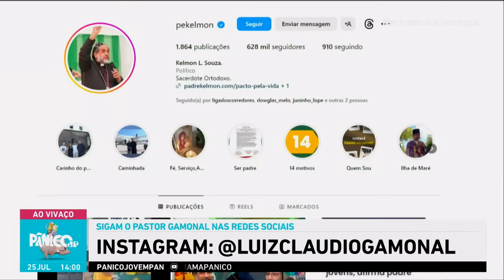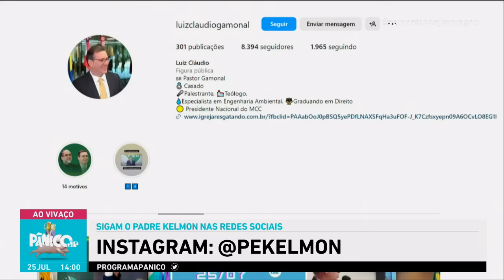PADRE KELMON E PASTOR GAMONAL ESTÃO EM PÂNICO; CONFIRA NA ÍNTEGRA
O Pânico desta terça-feira (25) trouxe duas personalidades cristãs, o padre Kelmon e o pastor Gamonal. Eles comentaram sobre religião na política, eleições de 2022 e outros assuntos polêmicos. Tiveram até umas tretas (plural!). Não perca!